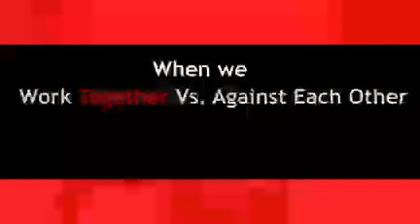Phycology workshop on Life management